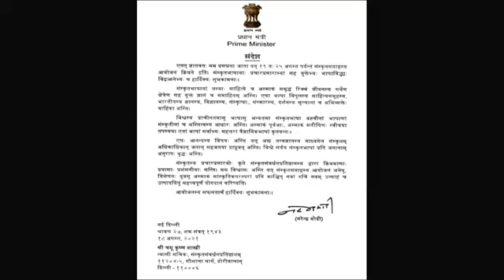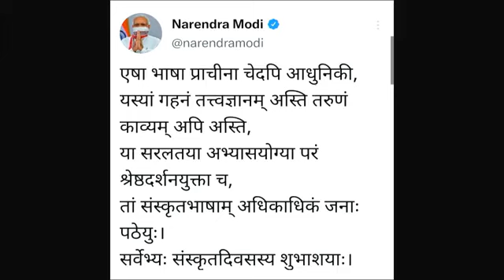Chamu Krishna Shastry speaking at International Seminar on Sanskrit in Nepal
International Seminar on Sanskrit in Nepal: World Sanskrit Day 2021 (22-Aug-2021)
Sanskrit: Source of Eastern Culture